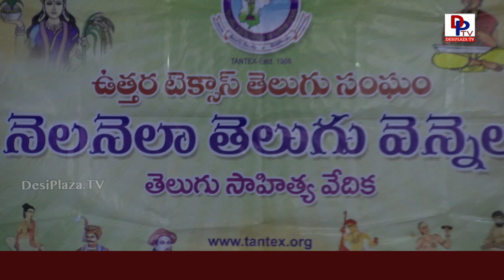Highlights TANTEX (Telugu Association of North Texas) - Nela Nela Telugu Vennela (NNTV) - March 2019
TANTEX (Telugu Association of North Texas) - Nela Nela Telugu Vennela (NNTV) - March 2019 held at desiplaza studio.

Please visit our other pages.